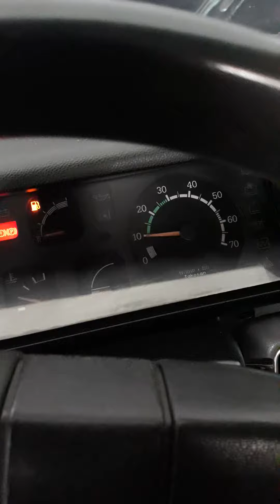24 Mayıs 2020